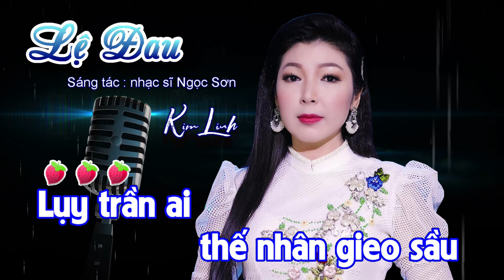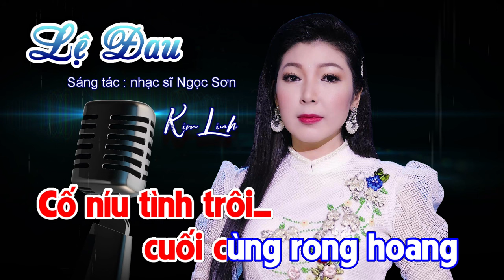LỆ ĐAU | Kim Linh | Sáng tác : Nhạc sĩ Ngọc Sơn [NHẠC TRỮ TÌNH]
- Bài hát : LỆ ĐAU
- Sáng tác : Nhạc sĩ Ngọc Sơn
- Trình bày : Kim Linh
- Hòa âm & Thu mix : Thanh Liêm

*LỜI BÀI HÁT :
Lụy trần ai thế nhân gieo sầu
Ôi cung đàn xưa tình tang tiễn biệt
Khóc phân ly lệ đau xé lòng
Rượu cạn chẳng vơi niềm đắng người ơi
Ta chịu tang mắt nhuộm thành sầu
Nhớ quá tình ơi muôn chiều rong hoang

Đêm ta nghe đàn đau rót sầu
Ôm não nề bên đời hắt hiu
Lịm hương yêu đắp mộ ân tình
Ta với ta níu mộng quay về
Người quên ta lòng ta vẫn mong
Tình ta vẫn trông vương mắt đợi tình về

Đèn mờ soi phố khuya mưa tràn
Góc xưa buồn hiu đèn soi nẻo buồn
Cố nhân ơi! Người sang bến lạ
Người lạc trùng khơi từ đó tìm nhau
Ôi đời ta khắc đậm sầu đầy

- THỜI GIAN LÀ QUÁN TRỌ | KIM LINH | Sáng tác : nhạc sĩ NGỌC SƠN | NHAC Ý NGHĨA

- ALBUM Nhạc Audio - TA MÃI RU TA - Kim Linh {Những Ca Khúc Hay Của Nhạc Sĩ Ngọc Sơn}